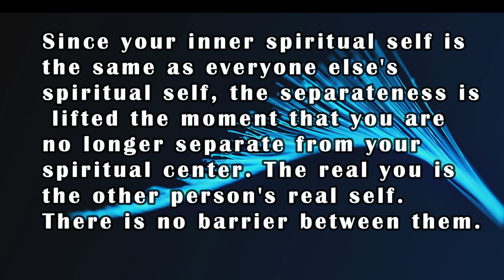Pathwork Lecture 116: Everyone's Spiritual Self is the Same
Core Therapist Aimee Falchuk on Pathwork Guide Lecture 116: Your inner spiritual self is the same as everyone else's spiritual self.